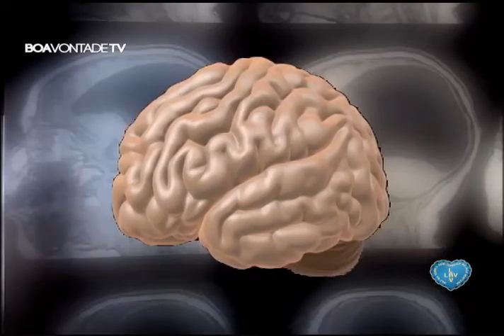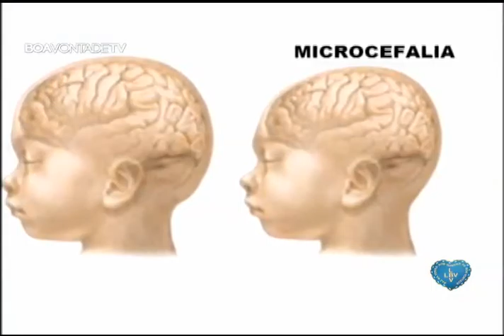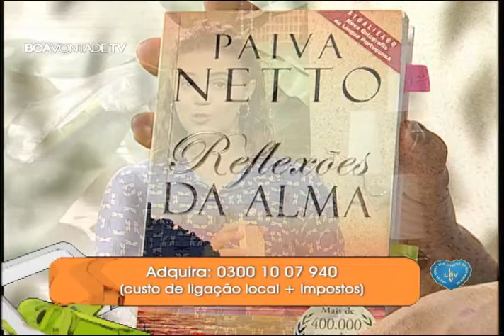Microcefalia - Bloco 1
Tema: Microcefalia
Convidada: Pediatra Talita Gongora